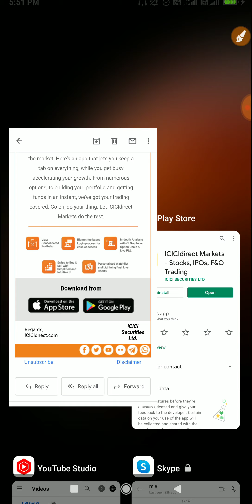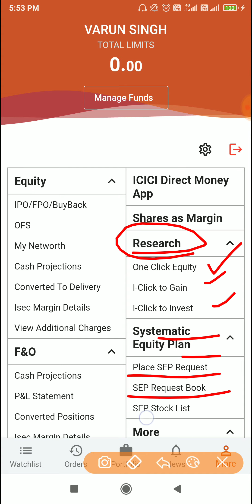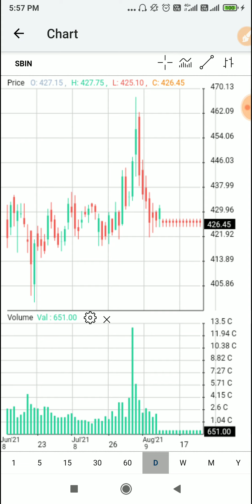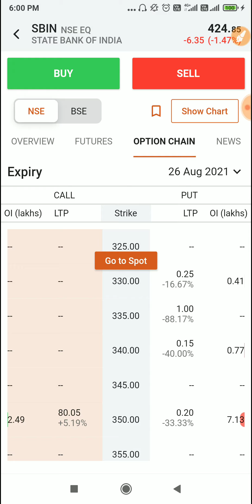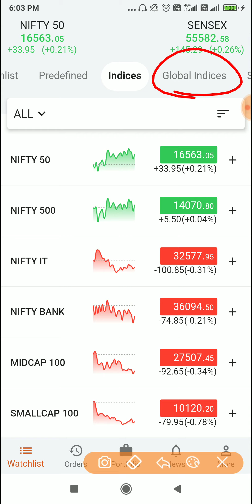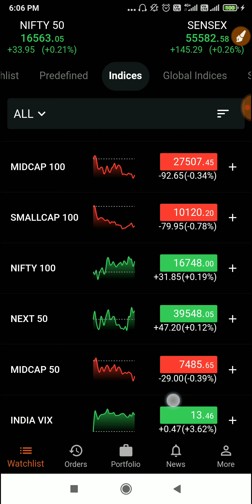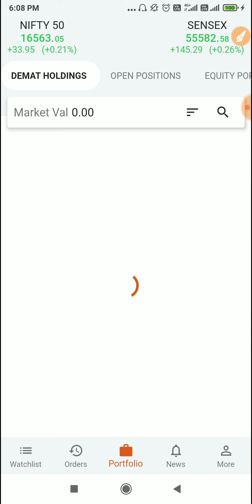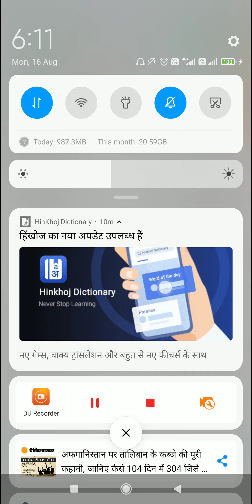ICICI Direct का New App#ICICI DIrect